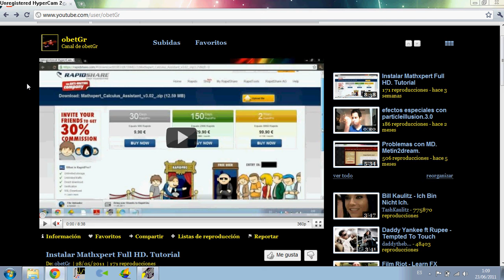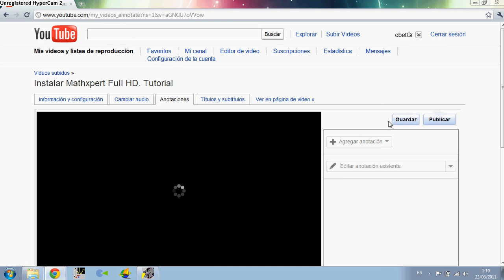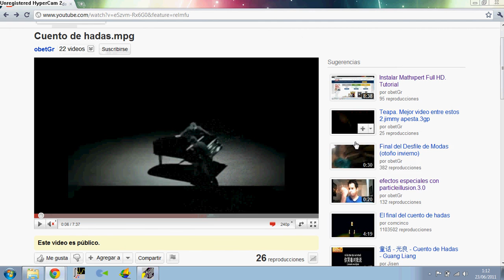Tener mas visitas en los videos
Es un tutorial simple de como poner obtener entre 1 a 10 visitas (comunmente de 1 a 2)  en 5 segundos con un sencillo paso 100% funcional.. e igual si pones etiquetas de todo lo que usaste incluyendo youtube, solo no pongas etiquetas de mas se ve mal.(35%) funcional
P.D (pueda que sea un bug temporal de youtube) asi que los que gusten aprovechen. por mi parte prefiero ganarme las visitas limpiamente.